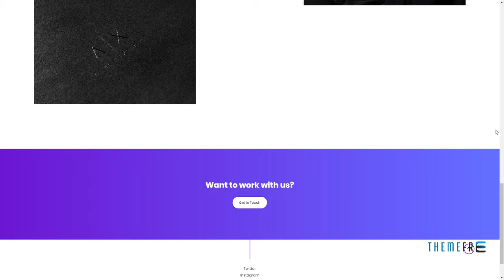Peter - Ajax Based Creative WordPress Theme Cedar September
Compatible With Gravity Forms, Visual Composer 5.1.x, WPML

 Columns 1

 Layout Responsive

 Tags ajax, clean, creative, minimal, modern, photography, portfolio, simple, template